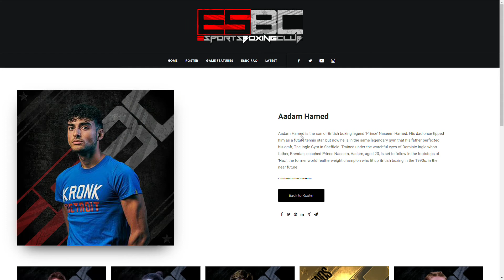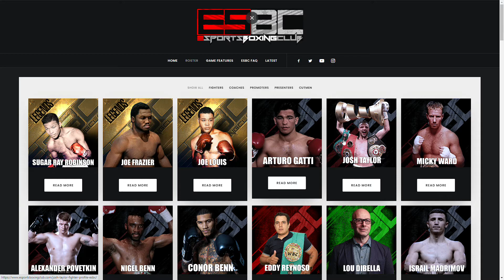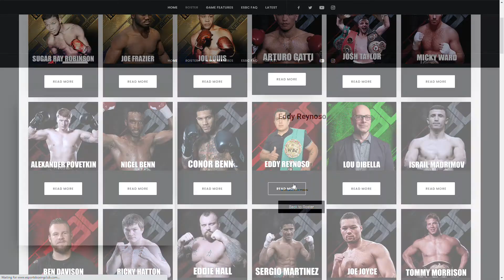Why Prince Nassem, Ryan Garcia and Canelo Will Be In Esports Boxing Club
I'm New to these types of videos but wanted to share my thoughts on this.